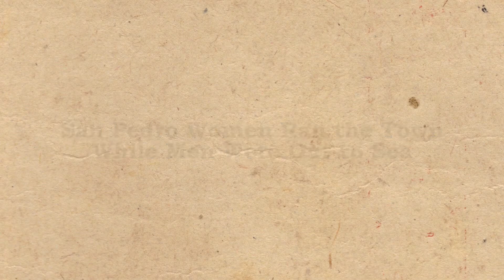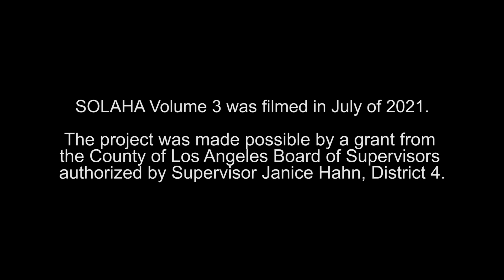Stories of LA Harbor Area -- When Women Ran San Pedro -- Annette Ciketic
fiNdings Art Center Executive Director Annette (Kaloper) Ciketic tells the mid 20th Century San Pedro story of how women were forced to run the town because the men spent most of the year out to sea fishing for tuna.